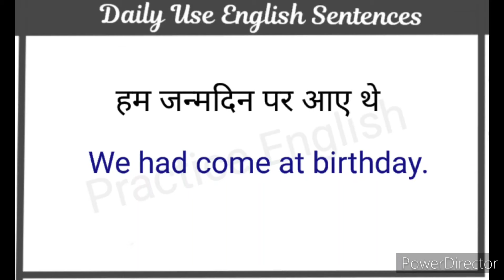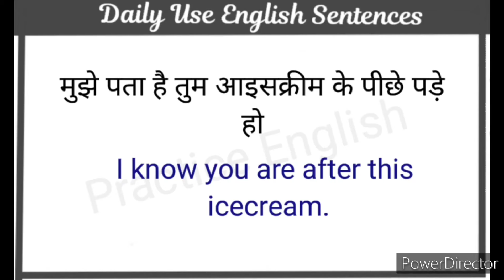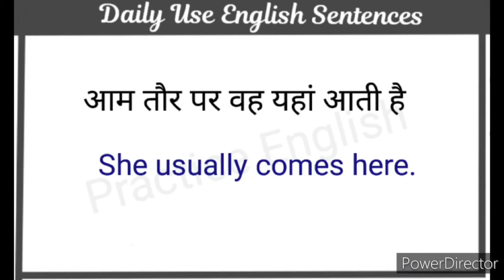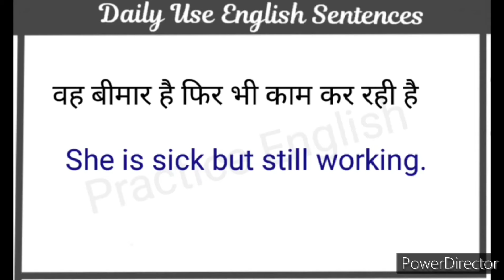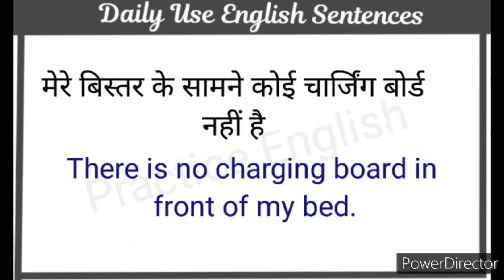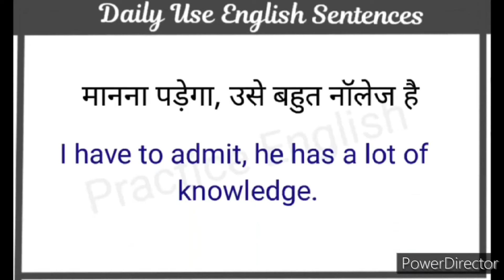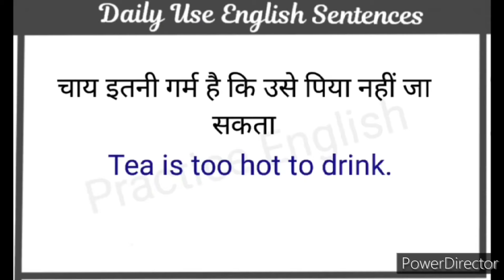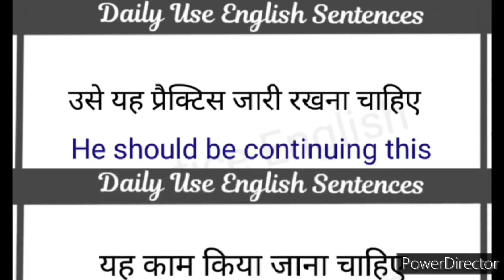Daily Use English Sentences l घर बैठे अंग्रेजी में बातचीत करना सीखें l Daily Life English Sentences